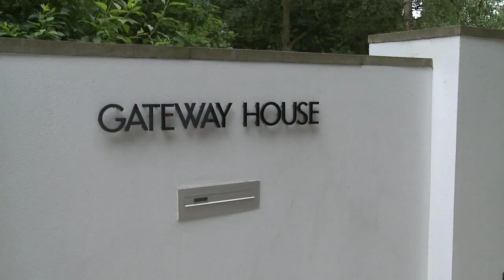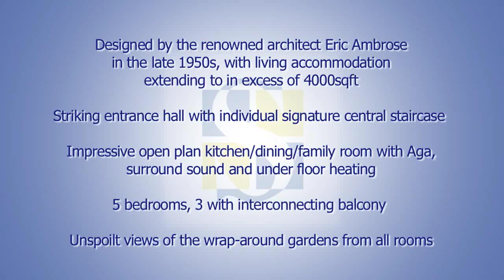Gateway House, Worplesdon